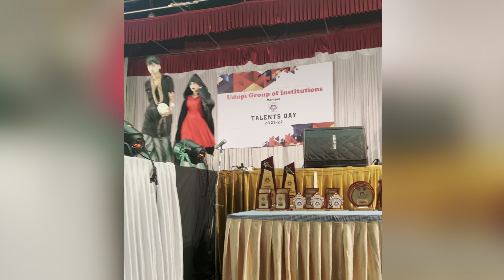Big Day As a GUEST🔥❤️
Dr Niranjan Samani Tulu comedy channel - WE ARE KUDLA

Invited as guest speaker
Guest
Udupi
Chief guest speech
Chief guest speech in udupi manipal
Chief guest speech by Doctor
Chief guest speech by Dr Niranjan Samani